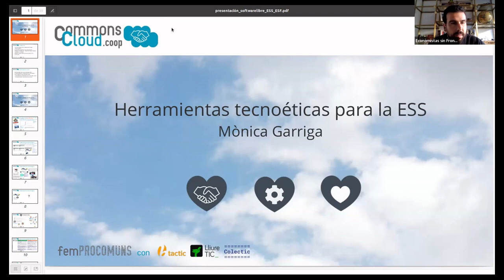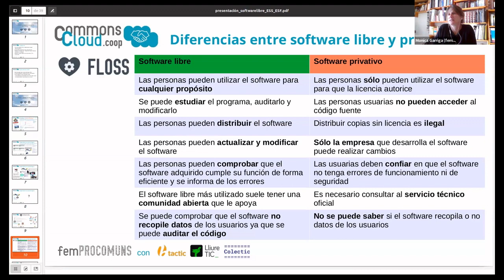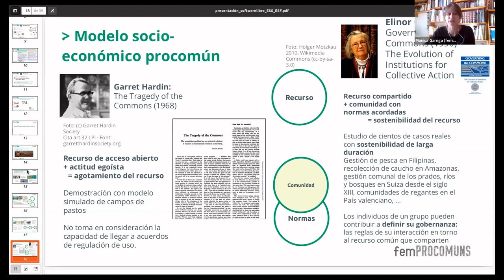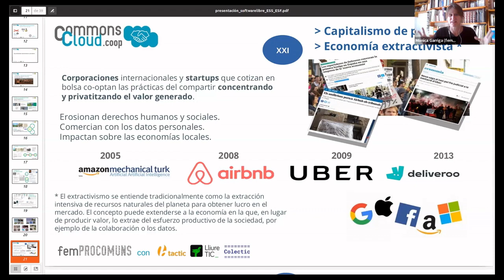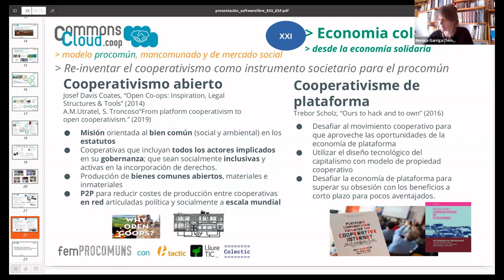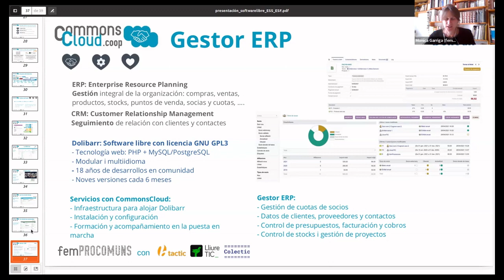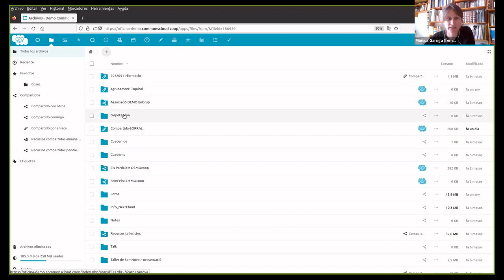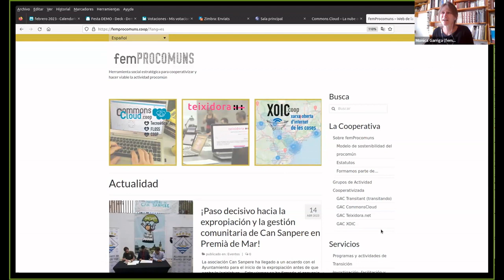[Píldora formativa 2x04] Software libre y ESS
En esta ocasión profundizamos en aspectos como el software libre y la nube digital. Para ello, contamos con Mónica Garriga, de femProcomuns y CommonsCloud.coop, cooperativa formada por personas y entidades que mancomunan herramientas de nube digital en un proyecto tecnoético y cooperativo con software libre.
Los temas que se abordan en la sesión:
    • Qué es y qué valor tiene el software libre.
    • De qué hablamos cuando decimos "procomún"
    • Cómo pegar el salto al software libre:
      - Herramientas y proveedores en el mercado social
      - CommonsCloud, una solución en la nube